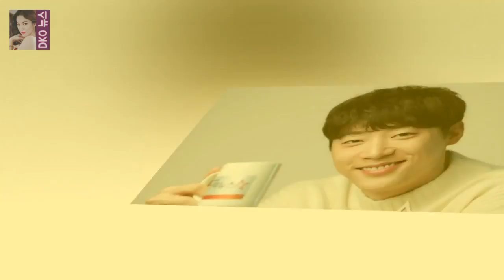[★ 전체 인터뷰] 황금빛신현수 나는 아디다스와 경쟁 중- 유명 캐릭터 배우 신현수 (29 세)는 지난 2017 년을 모든 이들보다 더 따뜻하게 보냈다. MB DKO 뉴스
배우 신현수 (29 세)는 2017 년을 모든 사람보다 더 따뜻하게 보냈다. MBC · 네이버 텔레비전 세 가지 그늘 환타지 - 우주의 영화 배우 MBC 군주 마스터 JTBC 젊은이들의 시간 2 KBS 2TV 골든 마이 라이프. 그는 2015 년 SBS 드라마 기억 - 아들의 전투에서 TV 데뷔를했다. 그는 단지 365 일 만에 매우 좋은 성장을 이뤘다.
17 세의 솔로 라이브 퍼포먼스 D-1 .. OSEN = 김은애를 사용하여 발표 된 연습 현장에서 놀랍다. 17 세는 서울에서 열린 솔로 콘서트보다 일찍 연습 장면을 DKO 뉴스:
결과적으로 아버지 실금 여성 자녀가 사망 한 지 8 개월 후 아버지와 소녀에 관한 다양한 사례 DKO 뉴스:
정글의 규제SBS 어뮤즈먼트 소프트웨어 정글의 규정남극 (왼쪽)과 김영광 / 그림 = 큰 이름 정보 DKO 뉴스:
낸시는 내가 영토 내에서 현실과 같이 붙잡힌다는 현실에 대해 의문의 여지없이 ... 진실이 무엇인지 이해하는 것을 허용하지 않습니다낸시의 합법적 인 남편 왕 진진 DKO 뉴스:
엘. a. 11 월 21 일 / PRNewswire-AsiaNet / - SM 즐거움과 Mystique 여가 (Mystic)의 첫 번째 공동 작업자 DKO 뉴스:

Thanks For